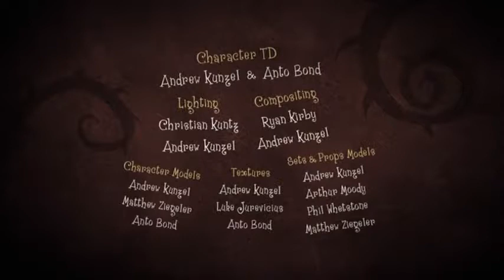I is for Insectophobia - Figaro Pho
New phobias arriving daily. Insectophobia is the fear of insects. The fresh air does you good; bugs love that kind of thing in the world of Figaro Pho!